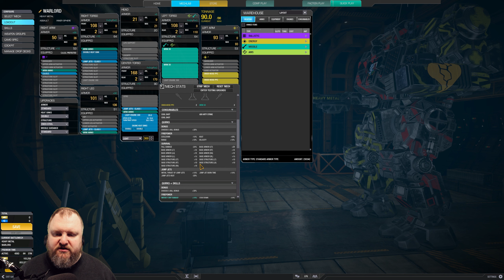A tale of CHADS AND BAGPIPES! - Highlander - German Mechgineering #780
The Highlander Heavy Metal is the only hero mech that comes with its own warhorn soundtrack... and much more! With its strong quirks you can make a lot of versatily builds happen, for example this 2xMRM30 and 2x Snub Nose PPC build that excels at mid-range counter-rotation fighting. Enjoy!

00:00 Intro and Match 1
05:29 Match 2
10:01 Match 3
14:43 Build